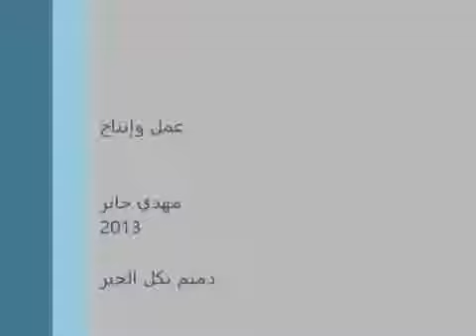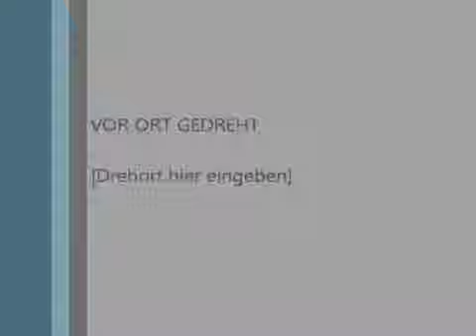في القدس / تميم البرغوثي